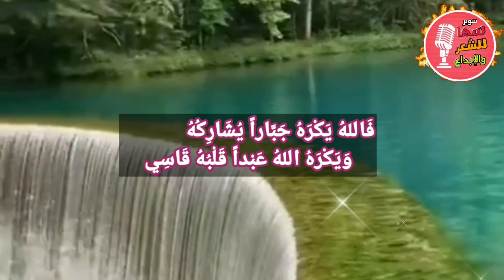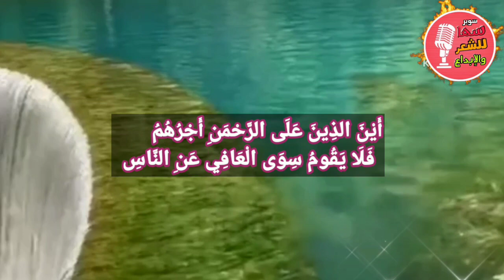كُنْ قَابِلَ الْعُذْرِ، وَاغْفِرْ زَلَّةَ النَّاسِ